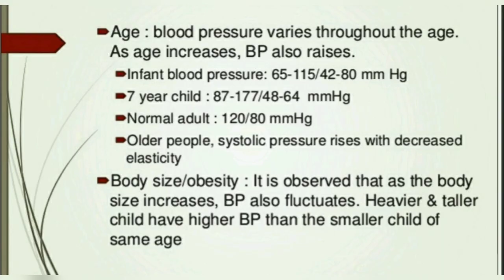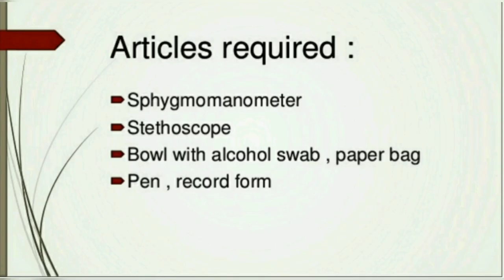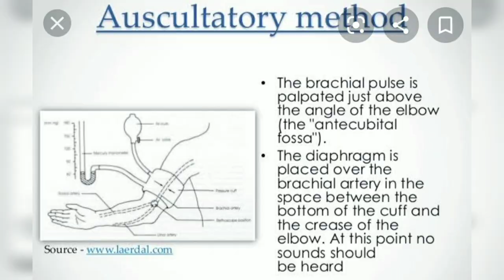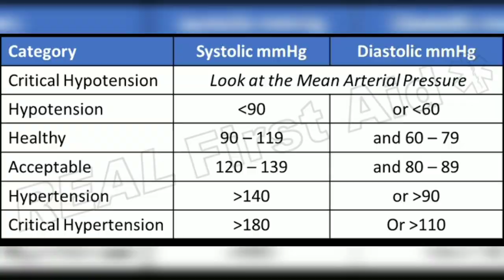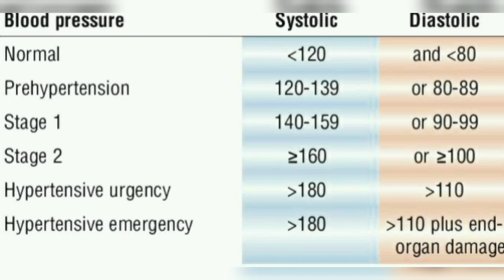BLOOD PRESSURE TUTORIAL|| Areeb Sharda Lectures